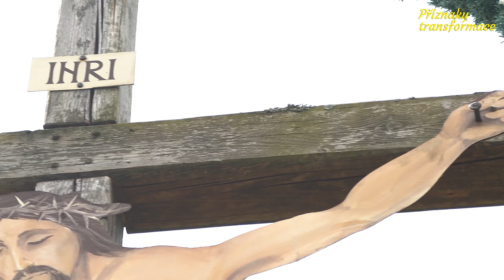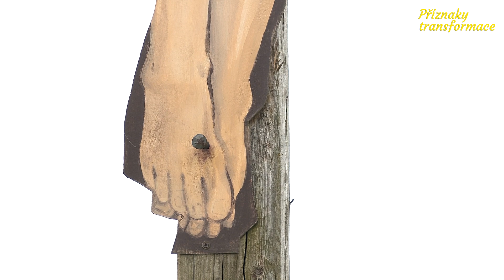Jak naši předkové slavili Zelené svátky (období pozdního jara)? Skanzen Kouřim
Nádherné video ze Skanzenu v Kouřimi, popisující, jak naši předkové slavili ZELENÉ SVÁTKY (období pozdního jara květen - červen).  V úctě k přírodě a také v napojení na Ducha oslavovali život a radovali se v souladu s cykly roku.
CHCETE-LI PODPOŘTE NÁŠ PROJEKT PŘÍZNAKY TRANSFORMACE FINANČNÍM DAREM NA ČÍSLO ÚČTU 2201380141/2010. Předem děkujeme.